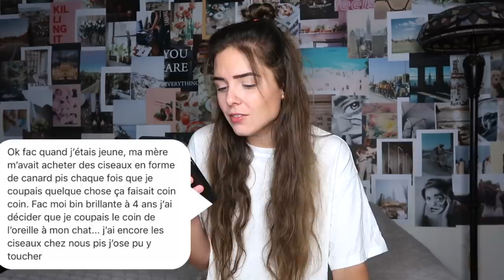VOS PIRES CONNERIES D'ENFANCE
Laissez-moi vous dire que j'ai ris sur un MOYEN TEMPS à lire toutes vos PIRES conneries d'enfance ahahahaha mondieu que ça m'a faite du bien à l'âme merci pour ça!

Pssst, pas game d'écrire en commentaire la pire connerie que TU as fais quand tu étais jeune question que je puisse rire encore un peu hahaha

Mes réseaux

J'vous z'aime
À bientôt
xxxxxxxxxxxx